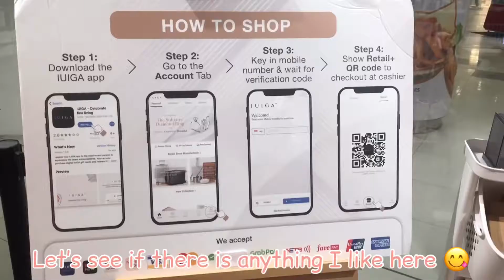Stationery haul from IUIGA Singapore : เครื่องเขียนน่ารักๆ เก๋ๆ จากร้าน IUIGA สิงคโปร์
Stationary haul from IUIGA Singapore : เครื่องเขียนน่ารักๆ เก๋ๆ จากร้าน IUIGA สิงคโปร์